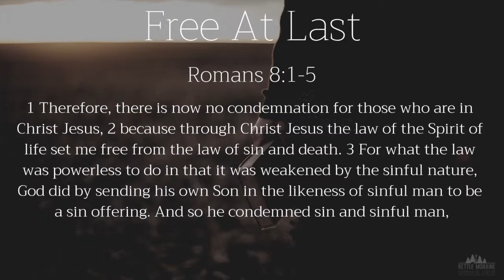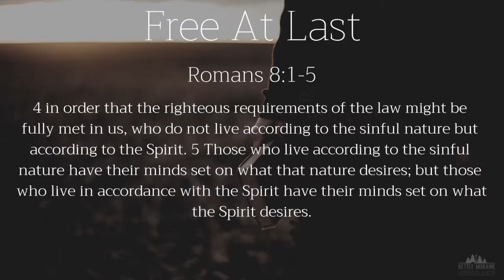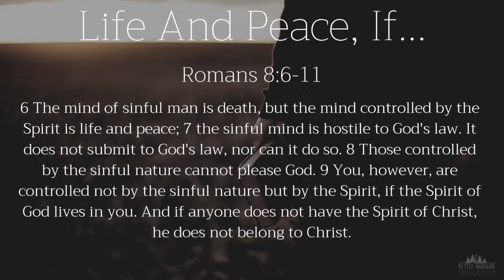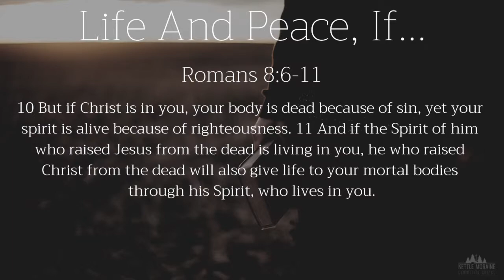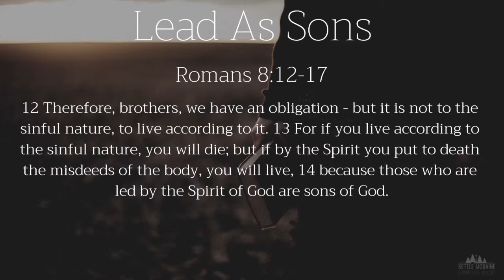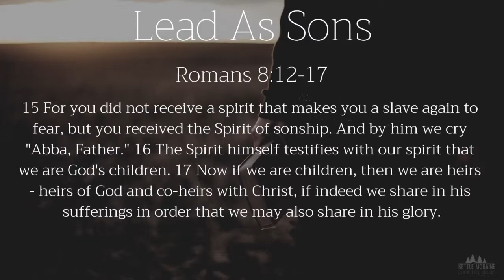Pastor Tom Hocking Paul's Opus: Only If , February 24 2019